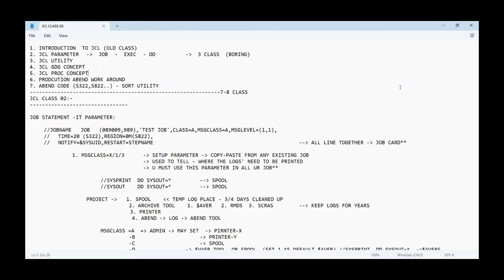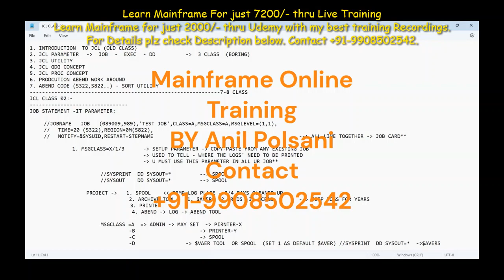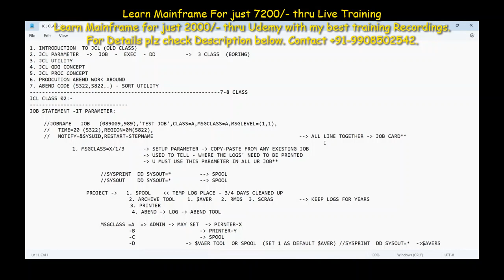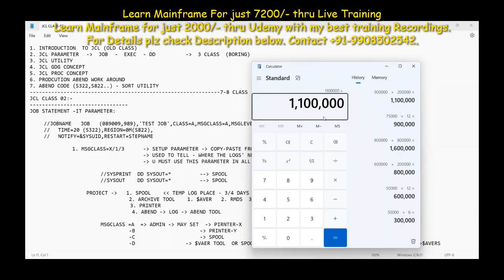Minimum Package You Should Ask | Next Batch Details See Description| Free Mock Interview| 9908502542